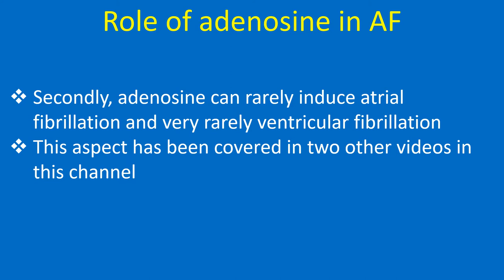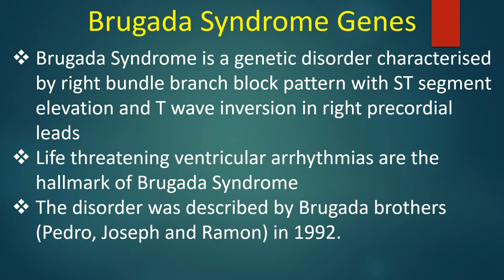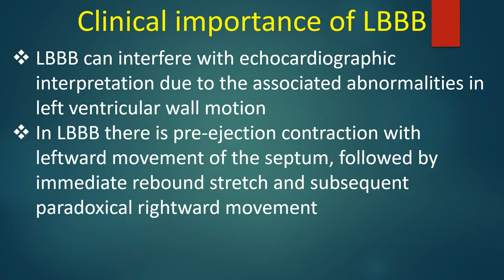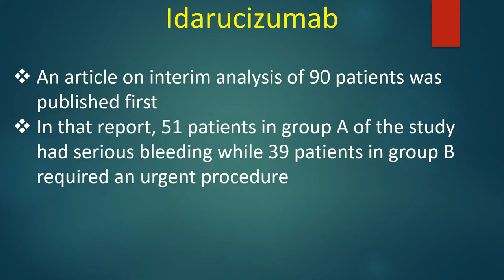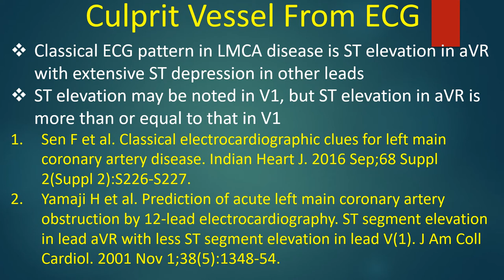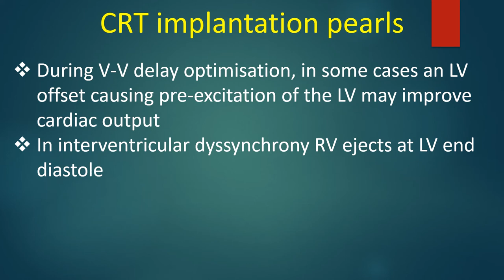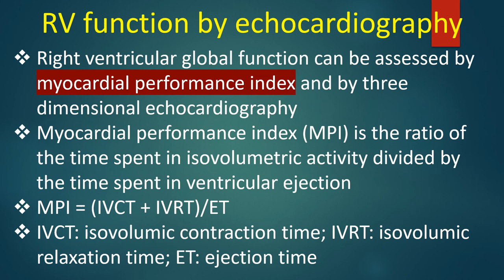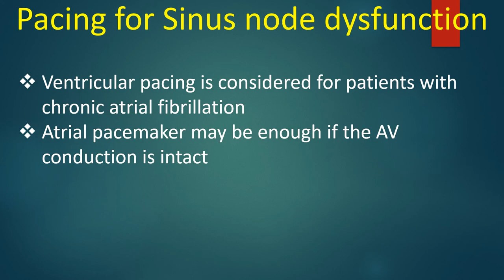DM Cardiology Exam Preparation - Important Topics 7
Topics: Role of Adenosine in Atrial Fibrillation, Admixture Lesions, Balloon Mitral Valvotomy, Brugada Syndrome Genes, Carbon Dioxide Angiography, Clinical Importance of LBBB, Electrosurgery and Pacemakers, HOST-EXAM trial, Idarucizumab for Reversal of Direct Thrombin Inhibitor Dabigatran, Identification of Culprit Vessel From ECG, MELD and MELD-XI Scores, Pictorial Review of CRT Implantation, Prosthetic Valve Thrombosis, Pulmonary Hang Out Interval, Right Ventricular Function by Echocardiography, Sinus Node Dysfunction.